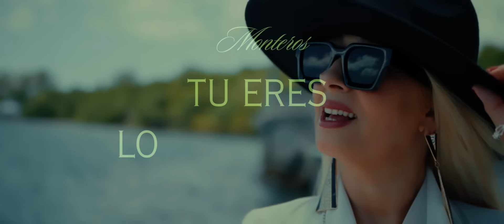Monteros - Tú eres lo que necesito (VIDEO OFICIAL)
MONTEROS: UNIDOS PARA CANTARLE AL AMOR. ÚNETE A NUESTRO MOVIMIENTO MUSICAL 🎵💛😍💕

ÚNETE A NUESTRO MOVIMIENTO MUSICAL 🎵💛